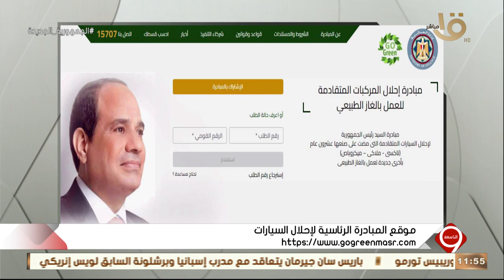التاسعة | تامر عبد الظاهر متحدث الإحلال يوضح بالخطوات إجراءات إحلال المركبات